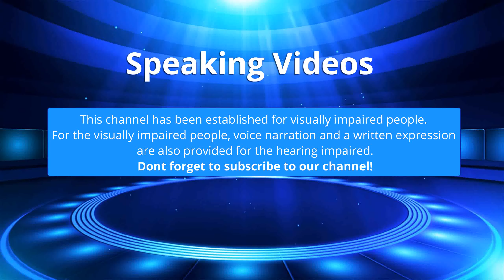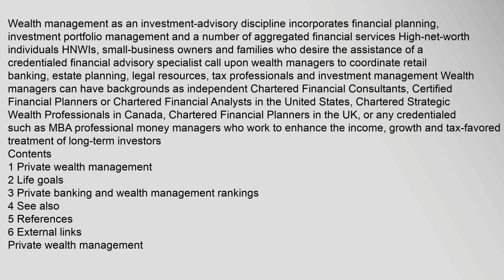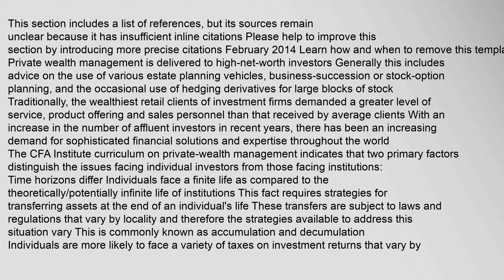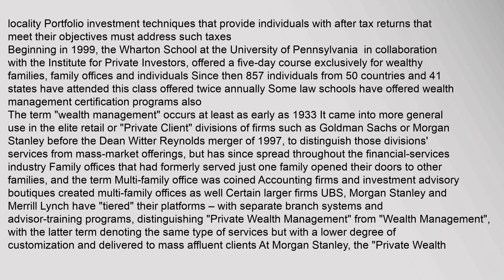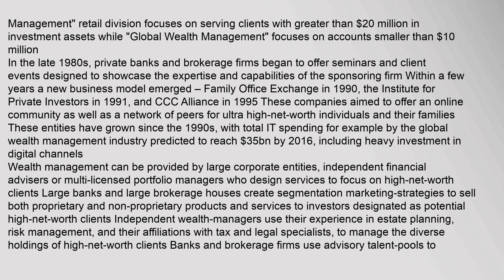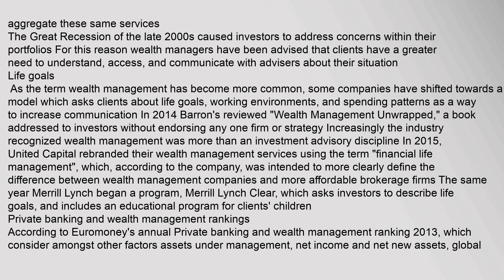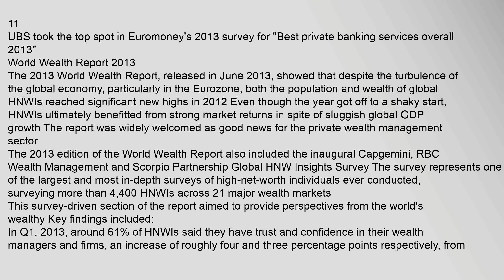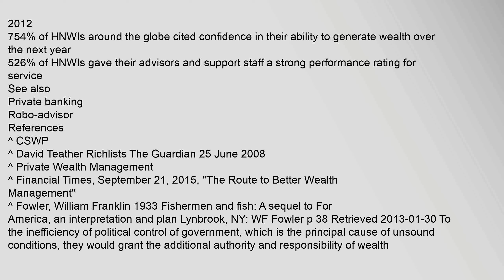Wealth management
Contents
1,Private,wealth,management
2,Life,goals
3,Private,banking,and,wealth,management,rankings
4,See,also
5,References
6,External,links
Private,wealth,management